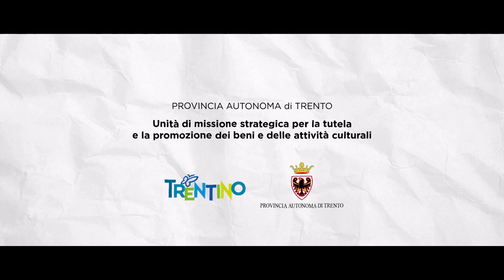Una Finestra Tutta Mia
Progetto dedicato ai bambini con fragilità, accompagna la costruzione di finestre attraverso le quali esplorare il paesaggio fuori e dentro di noi. Realizzato da UMST per la tutela e la promozione dei beni e delle attività culturali